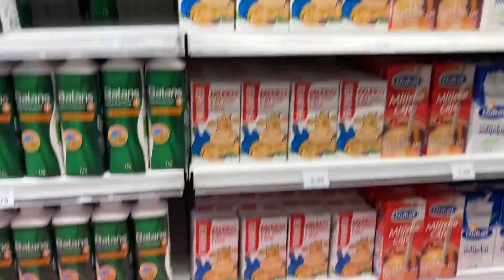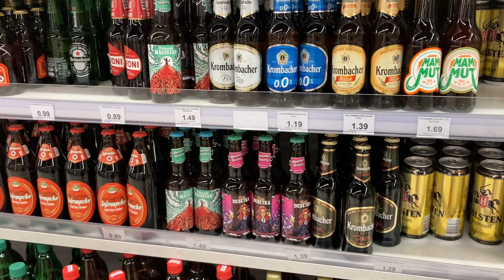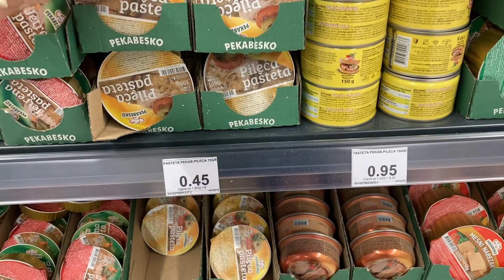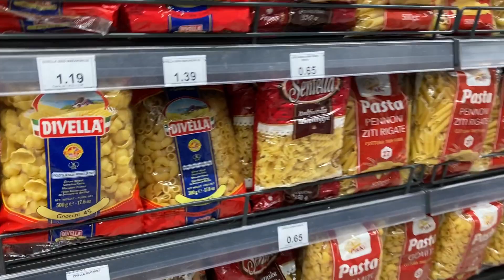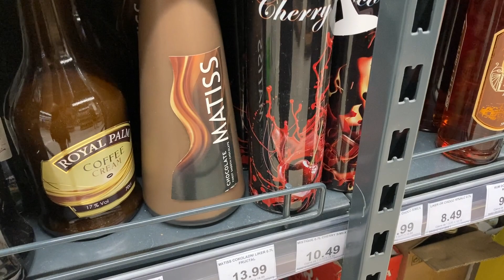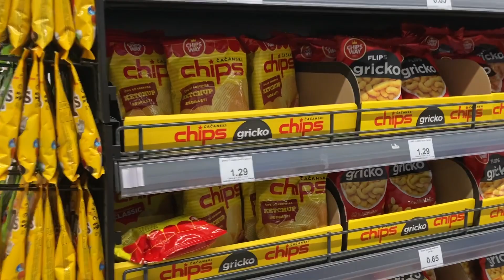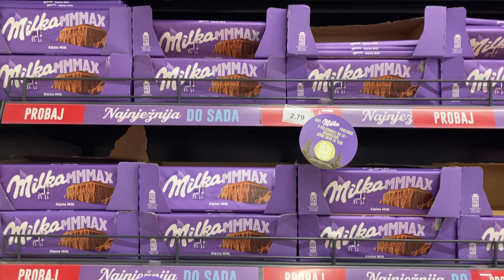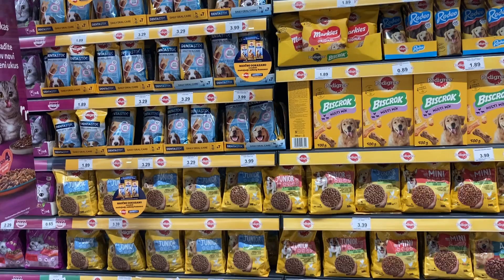Balkan turu Part 9 Karadağ market fiyatları 2023 en güncel montenegro alkol fiyatları